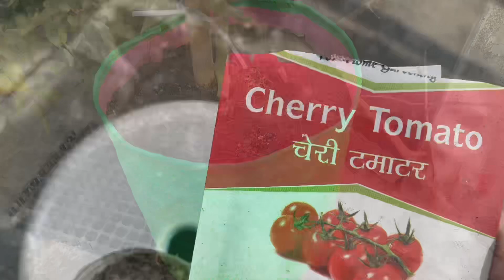Time Lapse of Cherry Tomatoes